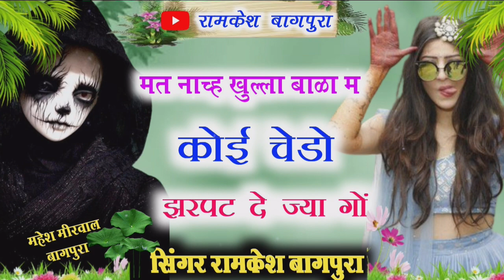मत नाच्ह खुल्ला बाळा म || New Meena Song || Singer Ramkesh Bagpura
meenawati song
गुर्जर वाटी सॉन्ग
लाला राम गुर्जर
लालाराम जैतपुर गुर्जर गीत
लालाराम जैतपुर गुर्जर रसिया
kanaram thali
kr devta
vishnu prajapat
meena geet status
new meena song
ramkesh bagpura
ramkesh meena
kr meena devta song
gulmohar kaniya meena song
lalaram jaitpur